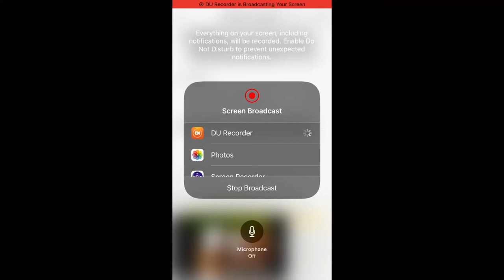Eagle Country Bald Eagles (Nest Cam) 1/3/2024 10:05